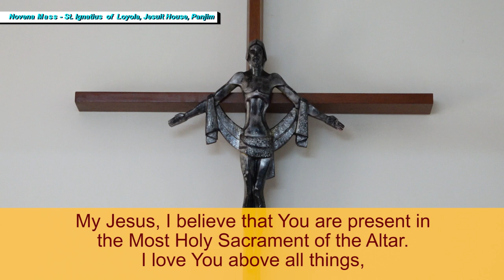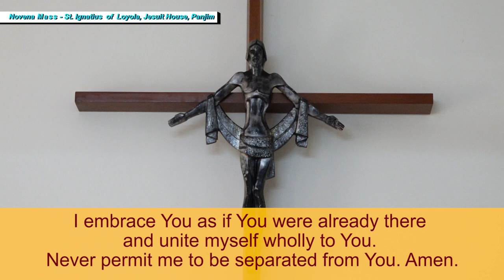Novena Day 6 - 27 July Saint Ignatius of Loyola - Fr Jovito D’Souza sj Jesuit House, Panjim